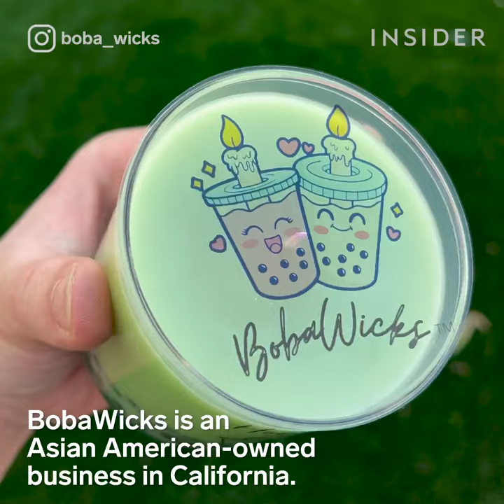How Boba Tea Candles Are Made | Art Insider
BobaWicks is Asian American-owned business that specializes in making boba candles. It has 12 milk-tea scents, including brown sugar, strawberry, and taro. Each one contains tapioca pearls made of a wax and oil mixture.